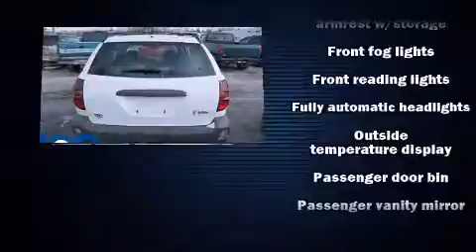Hank Graff Davison - Pontiac Vibe - For Sale Davison MI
Pontiac Vibe

 Outstanding design defines the 2003 Pontiac Vibe. This 4 door, 5 passenger hatchback provides exceptional value! Smooth gearshifts are achieved thanks to the 1.8 liter 4 cylinder engine, providing a spirited, yet composed ride and drive. It distinguishes itself from the competition with features such as: a tachometer, front bucket seats, air conditioning, front fog lights, tilt steering wheel, power door mirrors, and much more. Storage solutions are integrated throughout the interior, demonstrating thoughtful attention to detail. We pride ourselves on providing excellent customer service. Stop by our dealership or give us a call for more information.